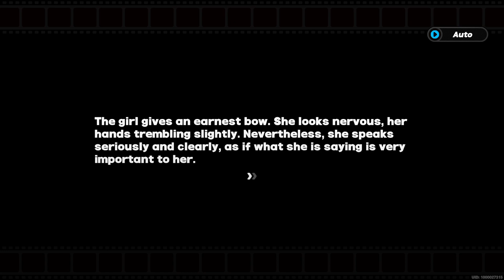Corin maid vouchers trust event - Zenless Zone Zero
Zenless Zone Zero trust event